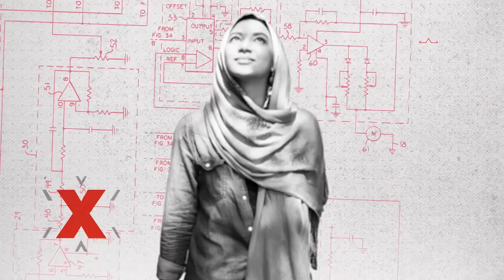Democracy gives us all superpowers – but only if we use them | Tim Kaine | TEDxMidAtlantic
Tim Kaine has helped people throughout his life as a missionary, civil rights lawyer, teacher and elected official. He is one of 30 people in American history to have served as a Mayor, Governor and United States Senator. Elected to the U.S. Senate in 2012, Tim serves on the Armed Services, Budget, Foreign Relations, and Health, Education, Labor, and Pensions Committees. Tim Kaine has helped people throughout his life as a missionary, civil rights lawyer, teacher and elected official. He is one of 30 people in American history to have served as a Mayor, Governor and United States Senator.

Elected to the U.S. Senate in 2012, Tim serves on the Armed Services, Budget, Foreign Relations, and Health, Education, Labor, and Pensions Committees. He is Ranking Member of the Armed Services Readiness Subcommittee and the Foreign Relations Subcommittee on Near East, South Asia, Central Asia, and Counterterrorism.

Tim grew up working in his father’s ironworking shop in Kansas City. He was educated at the University of Missouri and Harvard Law School and started his public service career by taking a year off from Harvard
to run a technical school founded by Jesuit missionaries in Honduras. He practiced law in Richmond
for 17 years, specializing in the representation of people who had been denied housing due to their race or disability. This talk was given at a TEDx event using the TED conference format but independently organized by a local community.